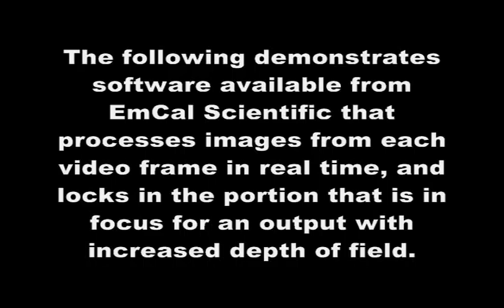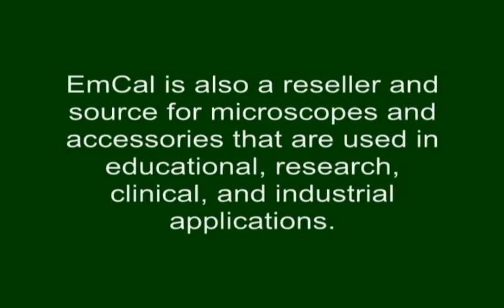Macro Focus Enhancement in Real Time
Demonstration of software that processes frames of digital video in real time and produces an output with an increased depth of field. There has been no post processing or increase of speed set to any of these video captures.